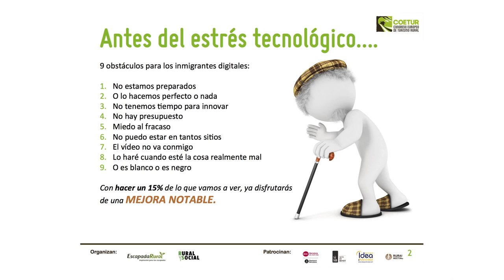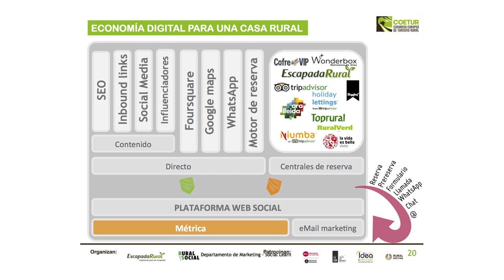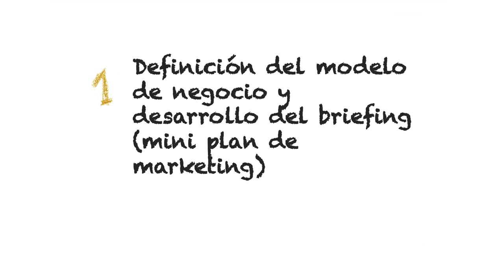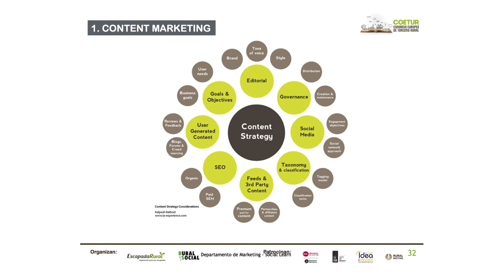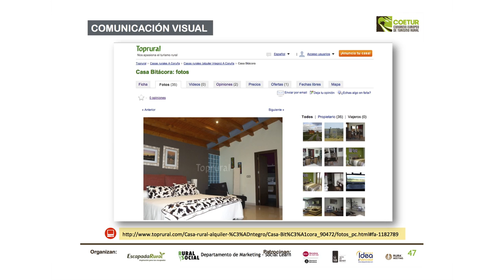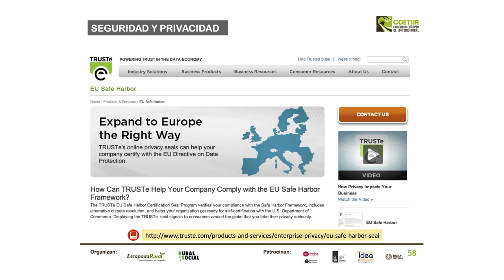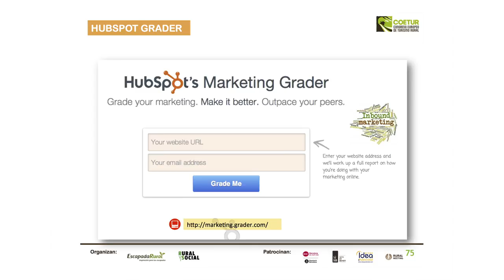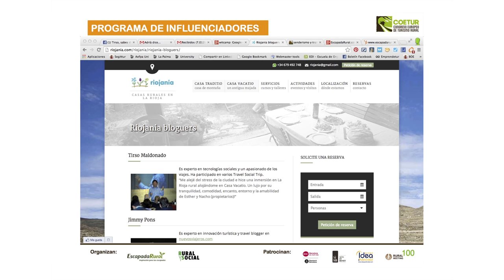Nuevas reglas del juego para generar negocio en redes sociales y buscadores - COETUR 2014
Ponencia de Tirso Maldonado (Witcamp) en Congreso Europeo de Turismo Rural